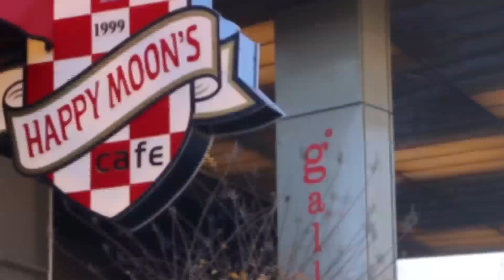Yoksa sizde alışveriş bağımlısı mısınız?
Ciddi bir davranış bozukluğu olarak görülen alışveriş bağımlılığını Galleria Ataköy misafirlerine sorduk.